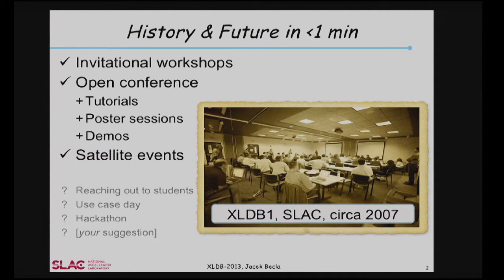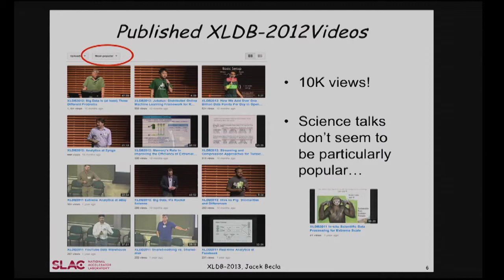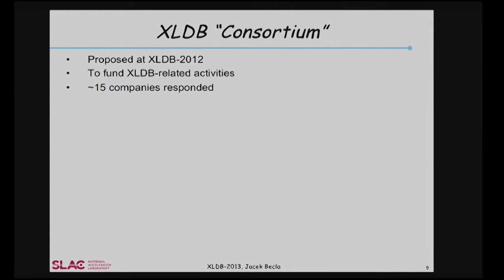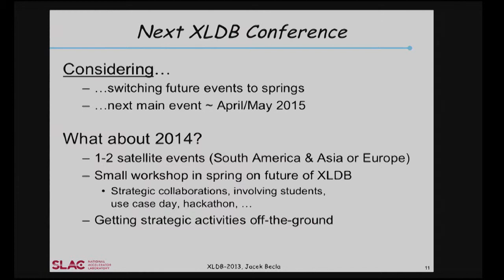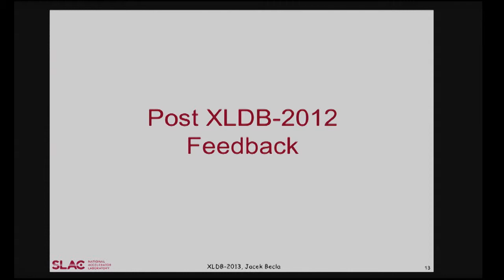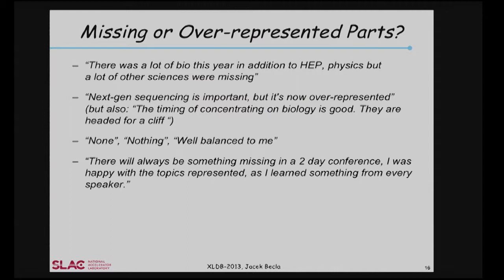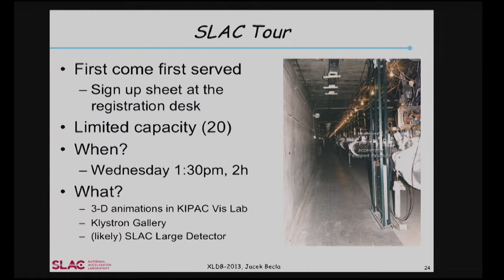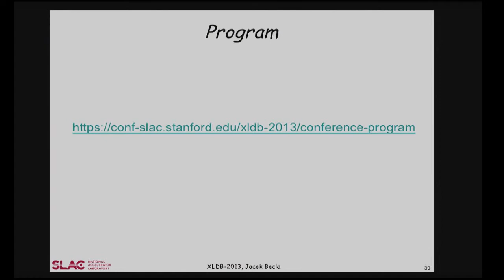XLDB 2013: Opening Remarks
Speaker: Jacek Becla (SLAC, XLDB Chairman)